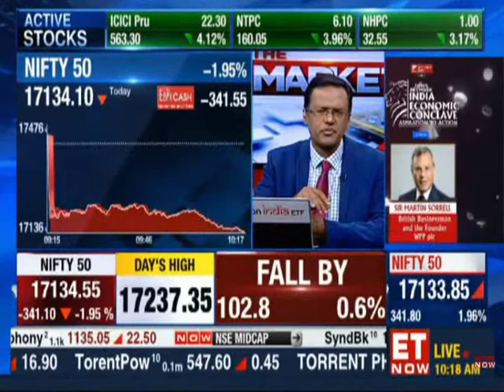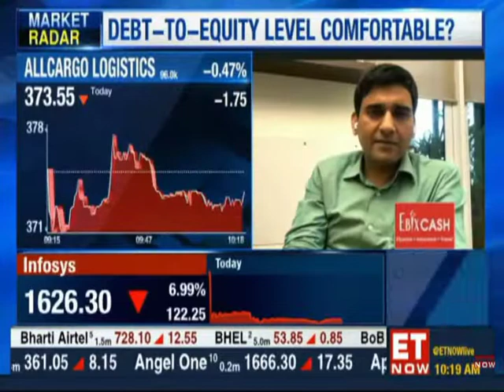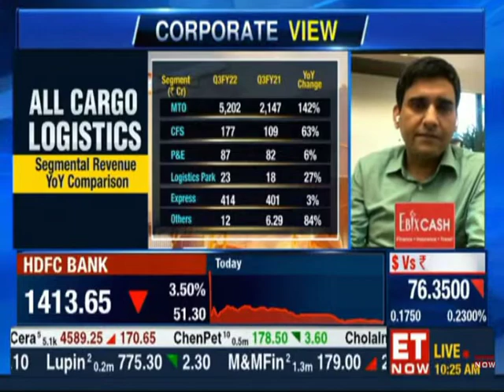Impact of high fuel prices on the logistics business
As rising fuel prices keep the logistics industry on its toes, Mr. Ravi Jhakar, our Chief Strategy Officer, shares his thoughts on growing fuel prices affecting every vertical of the logistics industry, on ET Now Corporate View.